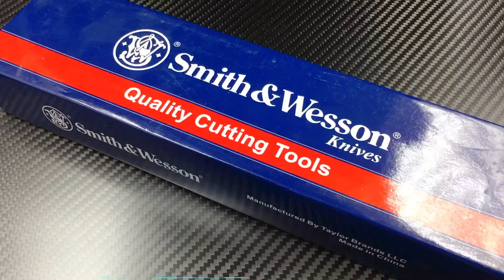开箱美国🇺🇸Smith&Wesson史密斯威森直刀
国内代工的美国史密斯威森的直刀，尼龙鞘，带一块磨刀器，是一款价格不高，质量很一般的粗用廉价产品。